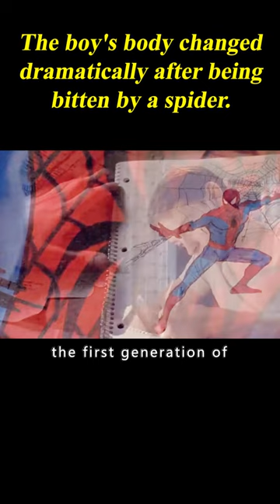The Boy's Body Changed Dramatically After Being Bitten By A Spider. 2/3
Movie Name: Spider-Man

Summary:After being bitten by a genetically-modified spider, a shy teenager gains spider-like abilities that he uses to fight injustice as a masked superhero and face a vengeful enemy.

Director
Sam Raimi
Writers
Stan Lee,Steve Ditko,David Koepp
Stars
Tobey Maguire,Kirsten Dunst,Willem Dafoe